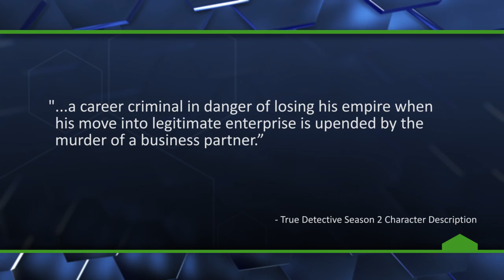True Detective Season 2's Surprising New Cast - The Know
What do you think of this True Detective casting news?